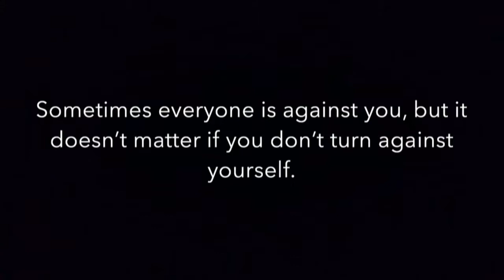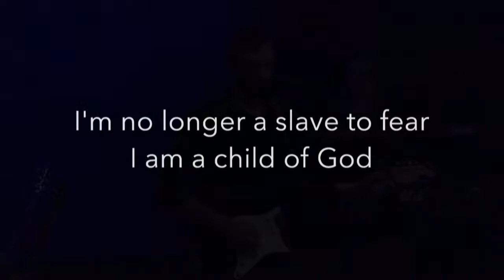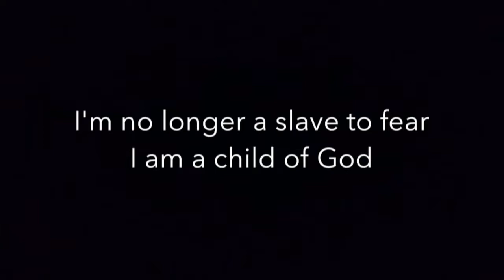Why Does He Eat With Such Scum?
Encounter Church Sunday February 25, 2018